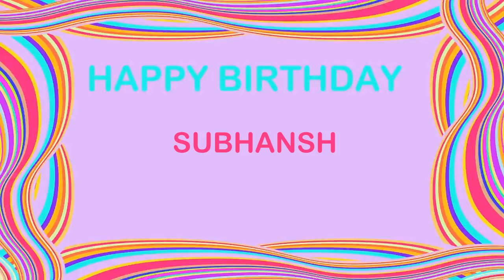Subhansh Birthday Postcards & Postales